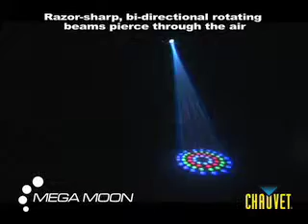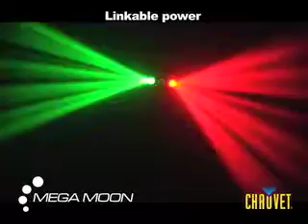Farralane presents "Chauvet Mega Moon"